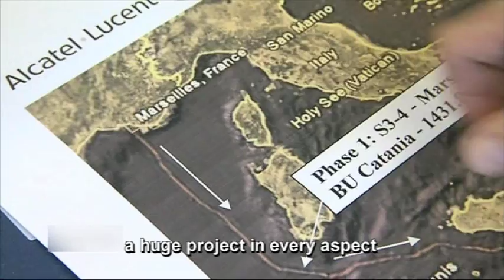JONAH - The First Israeli Submarine Internet Cable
Bezeq International Installs an infrastructure from israel to the whole world

that will supply al of israel's internet communication needs